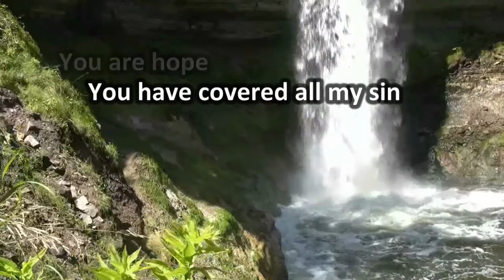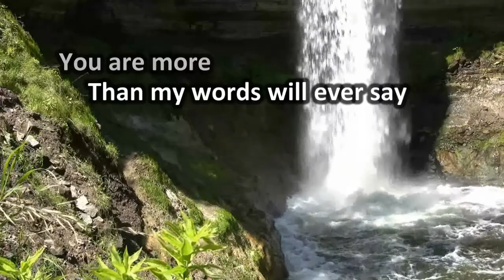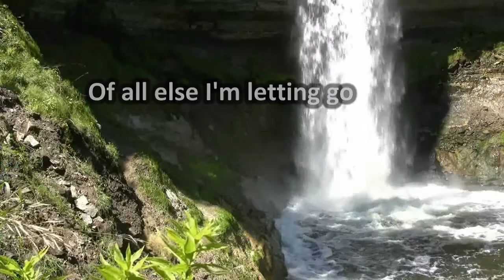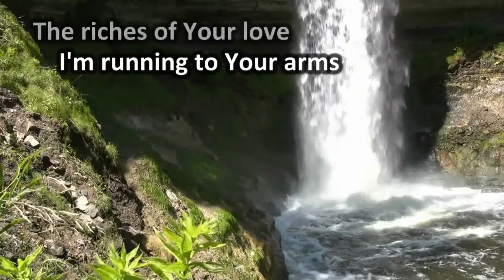Forever Reign - Hillsong with Lyrics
As you may know, we don't have a full time music person for worship at our little church, Valley Hope Community church in Lebanon Oregon.  When no singers are available, we just sing along with videos.  The background video comes from my favorite YouTube poster - 10Minutes2Relax, and of course the song comes from the Hillsong people.  This is a real fun song to sing along with and we hope you have as much fun worshipping our God as we do.

Visit us on Facebook, watch a video of our service live through LiveStream, or watch a sermon online.  and live it large!